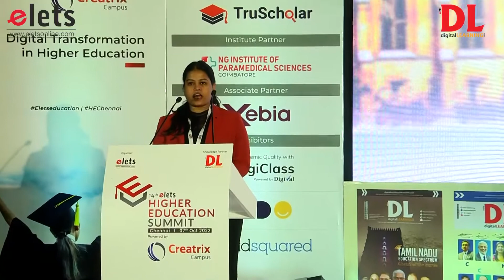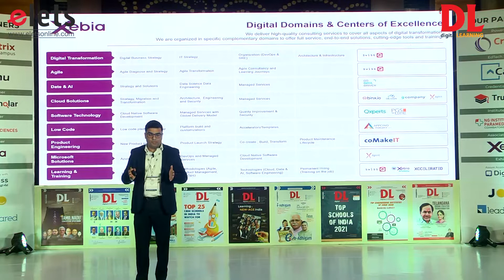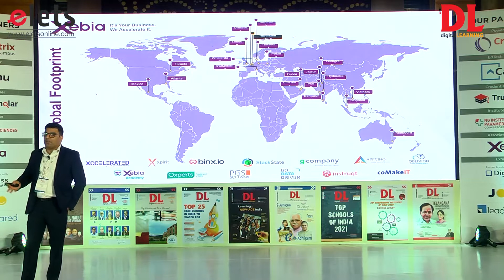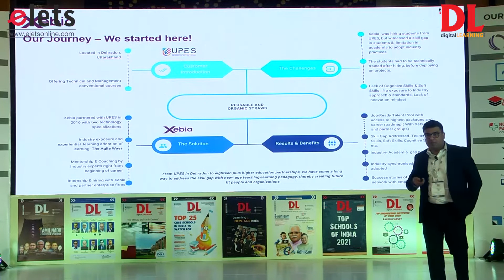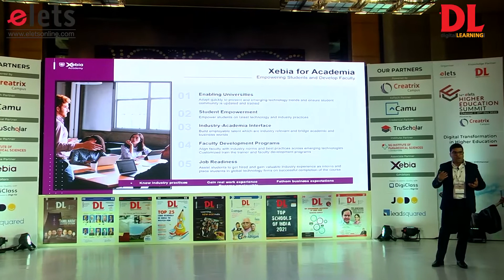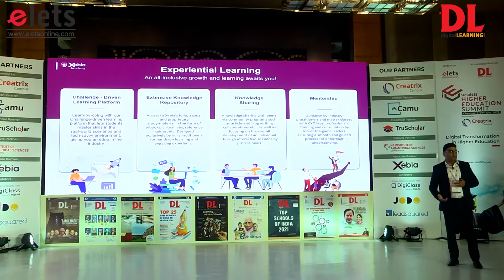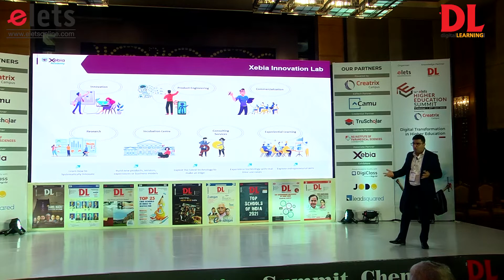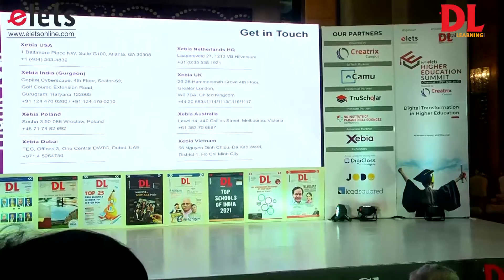Industry Presentation Brijesh Kohli, VP, Xebia Academy | Head of Education Programs, Xebia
"We as an organisation focus on digital technologies and bring together the latest and greatest technologies and the future of IT. We fetch these technologies to enterprise customers who are constantly looking forward to upgrading which also helps them in upskilling their workforce", said Brijesh Kohli, Vice President, Xebia Academy | Head of Education Programs, Xebia at the 14th Elets Higher Education Summit 2022 in Chennai.